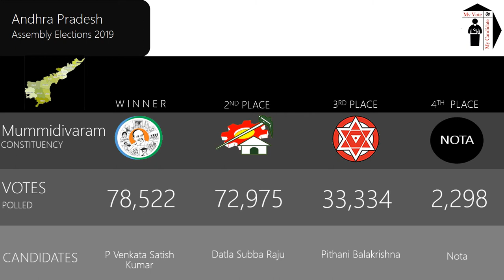Mummidivaram Assembly Constituency